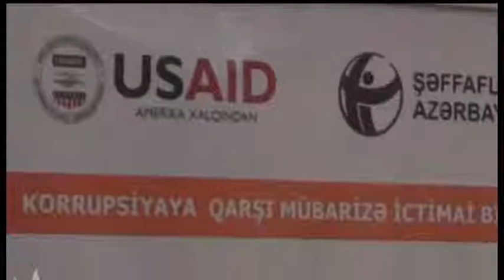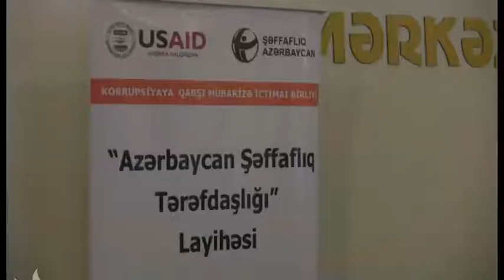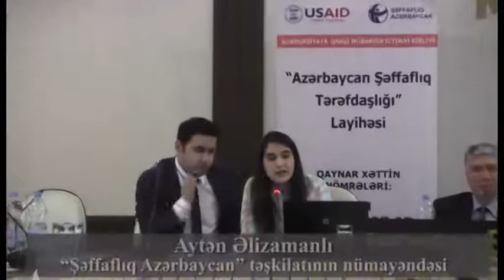“İşçiləri normadan artıq çalışdırmaq istismardır”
“Şəffaflıq Azərbaycan” Korrupsiyaya Qarşı Mübarizə İctimai Birliyi aprelin 2-də Beynəlxalq Mətbuat Mərkəzində dəyirmi masa keçirib. ABŞ Beynəlxalq İnkişaf Agentliyinin dəstəyiylə baş tutan tədbirdə “Əmək münasibətləri çərçivəsində yaranan problemlər və onların həlli yolları” müzakirəyə çıxarılıb.